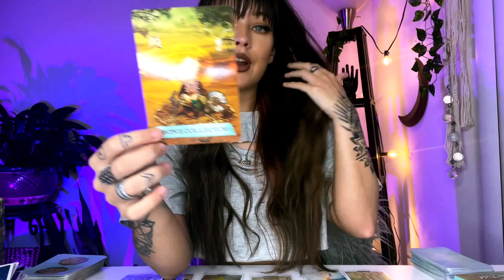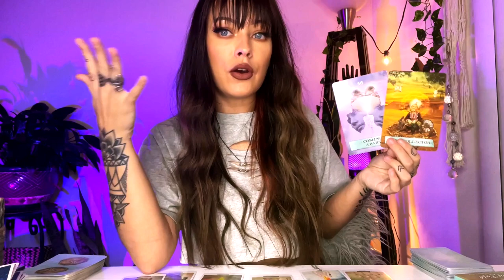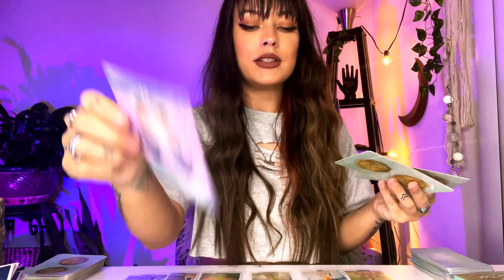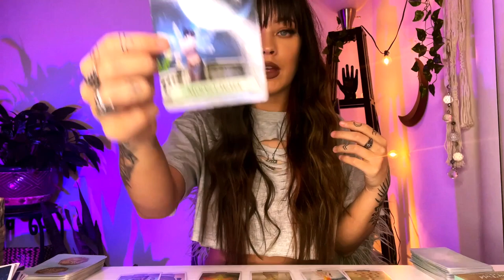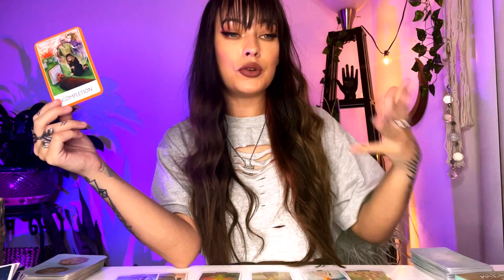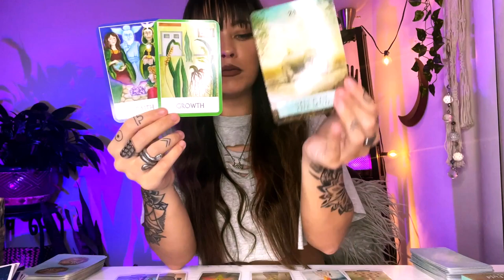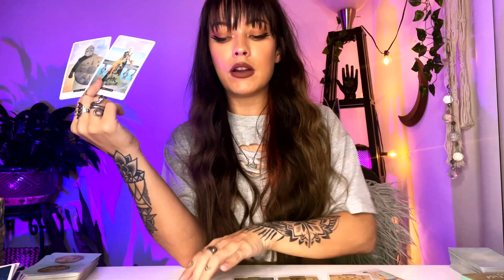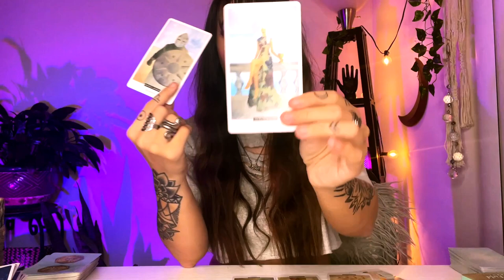Leo, THIS IS BIG! UNEXPECTED LIBERATION IN CAREER, RELATIONSHIPS & FAMILY. November 2021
Leo November 2021 Tarot & Astrology Horoscope
*Tropical Astrology